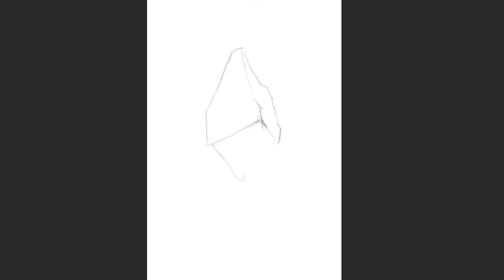Ethereum at its making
An abstract representation of ETHEREUM logo in the form of a floating rock.